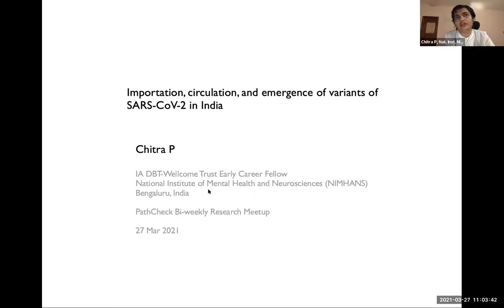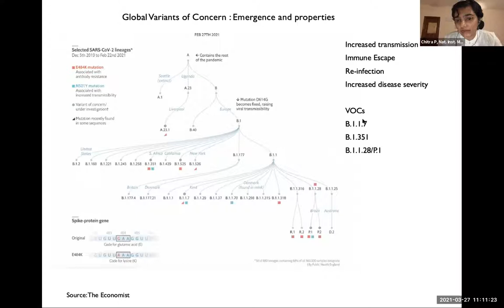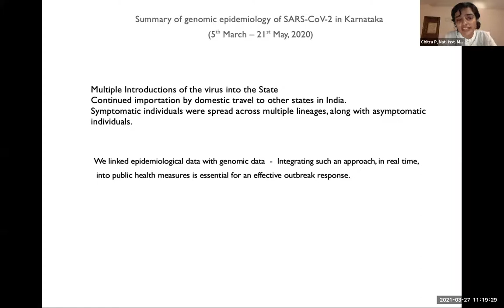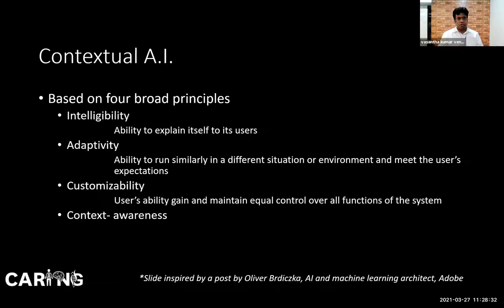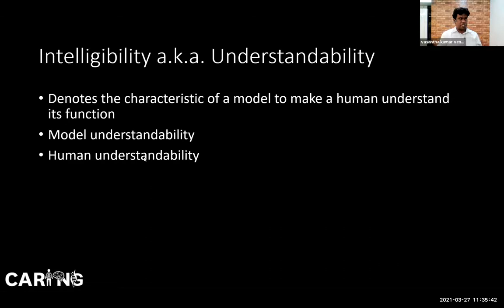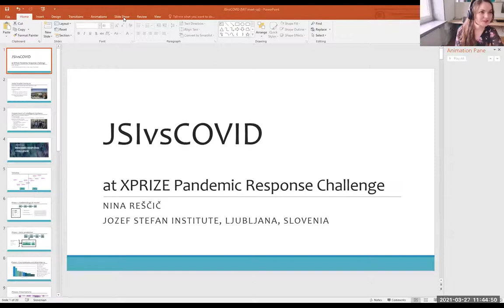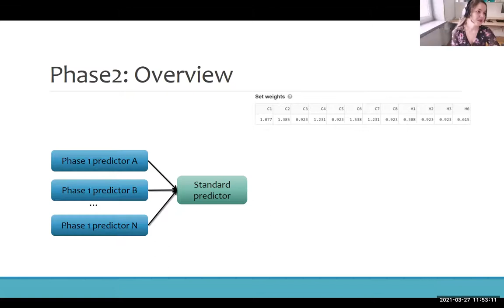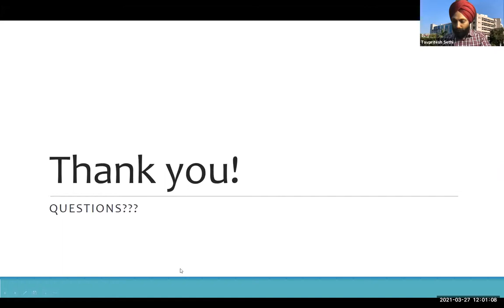PathCheck Global Health Innovators Talk Series - 2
The research meet-ups host speakers working on Healthcare, AI. Privacy, Digital response for Pandemics, Agent-Based Modelling and more.

About PathCheck - PathCheck Foundation is a global nonprofit dedicated to creating healthy and resilient communities by protecting public health, containing pandemics, and strengthening economies while preserving individual privacy through privacy-preserving innovation and research at the intersection of technology and public health.

We have had multiple conferences based on this, please find the